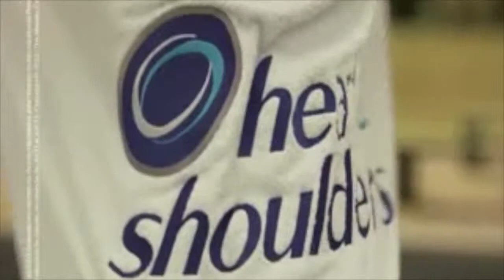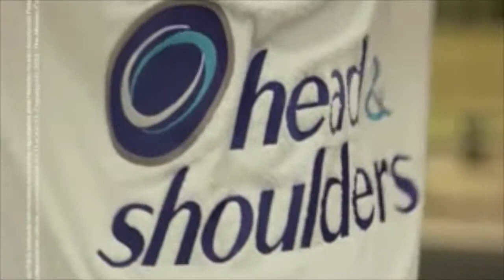youtube poop br : Head & Head , Shoulders & sholders